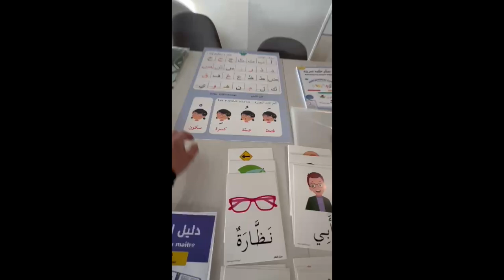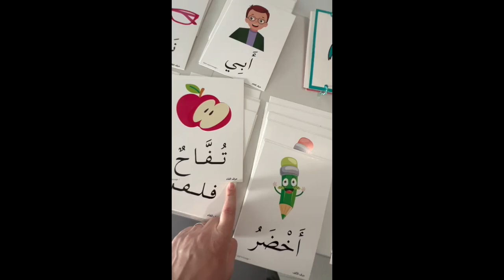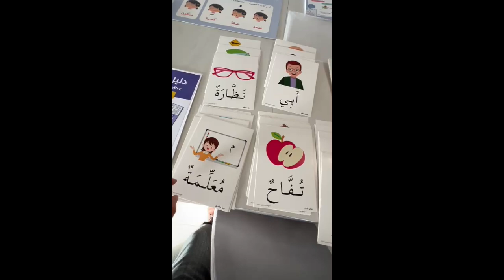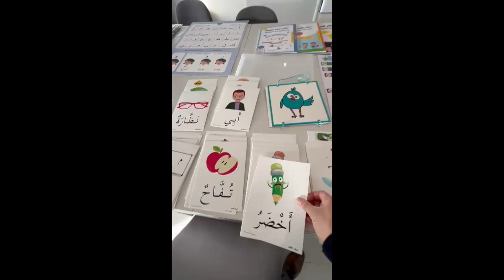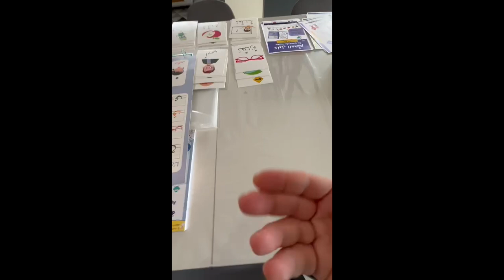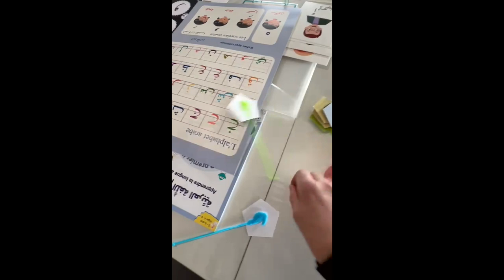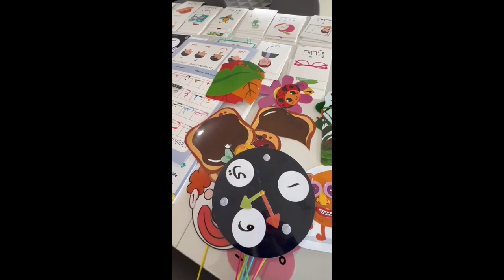Cartable de la maîtresse livre 1: flashcards, jeux, posters...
On vous présente notre cartable destiné aux maîtresses qui vont enseigner l'arabe avec notre méthode "kalim apprentissage" pour les élèves débutants, ce cartable accompagne le livre 1 de notre série de livre "Apprendre la langue arabe", dans cette vidéo vous avez une idée précise de ce contient notre cartable. pour le prix et l'achat rendez-vous sur notre site internet "boutique"